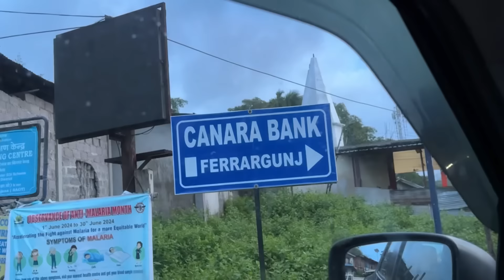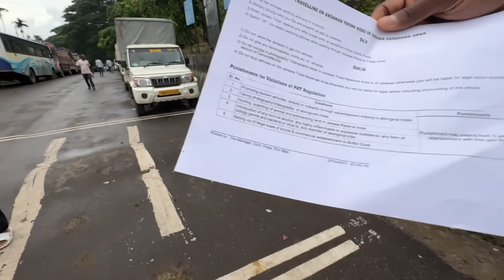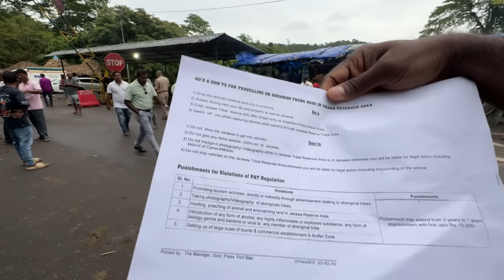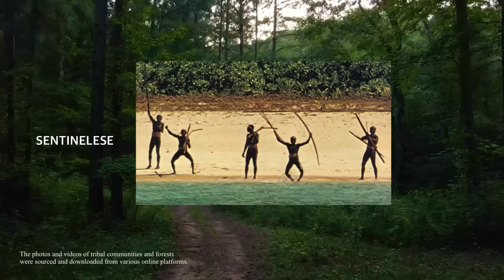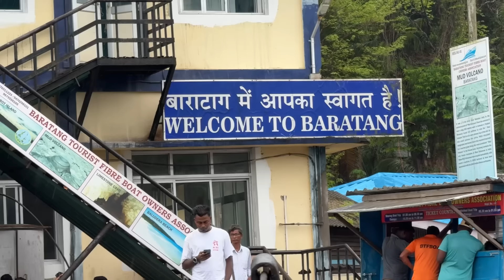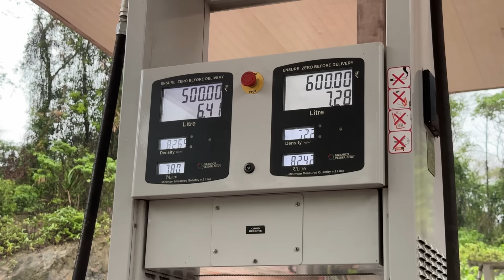ജറവകൾ ജീവിക്കുന്ന കാട്ടിലൂടെ ഒരു നിയന്ത്രിത യാത്ര! Journey through Jarawa Reserve Forest - Andaman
ജറവകൾ ജീവിക്കുന്ന ജറവ റിസെർവ് ഫോറെസ്റ്റിലൂടെ ഒരു നിയന്ത്രിത യാത്ര!
A journey through Jarawa Reserve Forest!
Exploring India’s biggest archipelago - Andaman and Nicobar islands